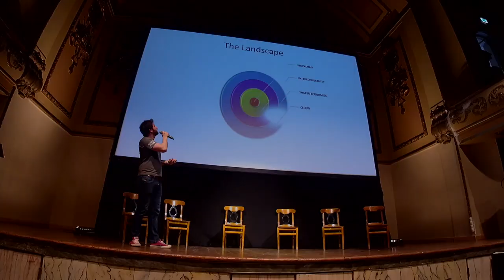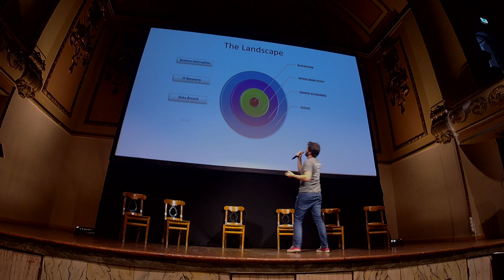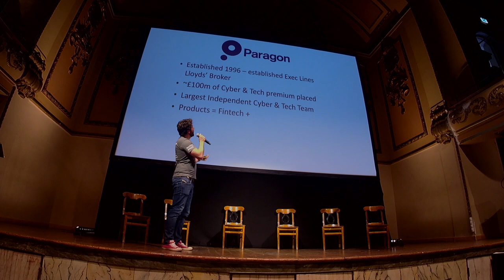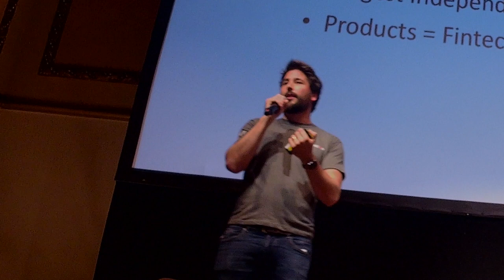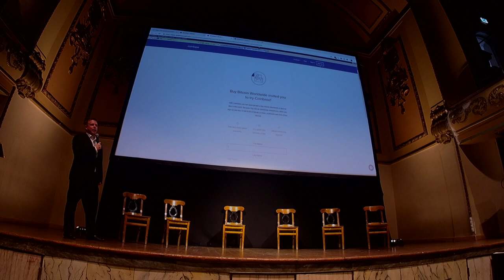William Wright, Paragon - The Broker of The Future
William Wright from Paragon Insurance Brokers, presents at Insurance 3.0 on 21st September 2018